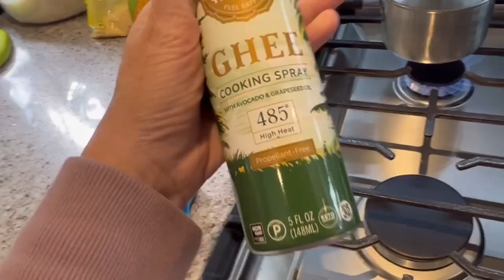TOUR PELA MINHA CASA+ IMIGRAÇÃO FAZENDO MUITAS PERGUNTAS+FAZENDO CUSCUZ🇺🇸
ME SIGA NO INSTAGRAM LÁ VOCÊ IRA VER MINHA ROTINA 24 HORAS